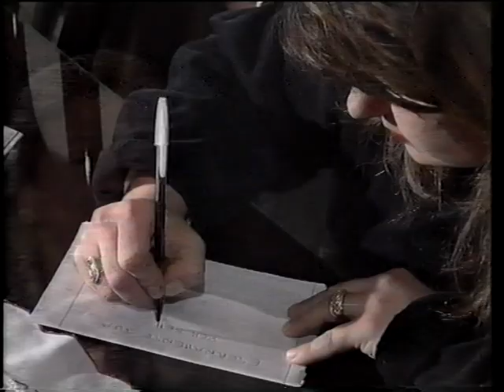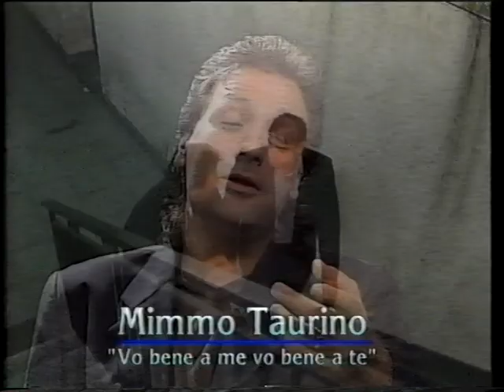VIDEO CORE SIGNORE